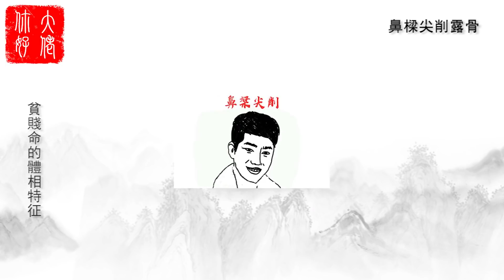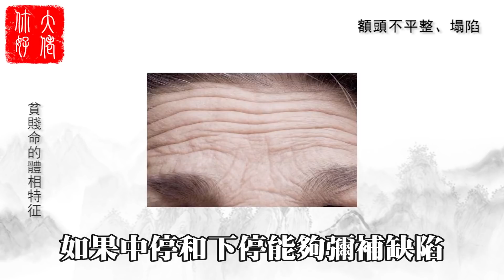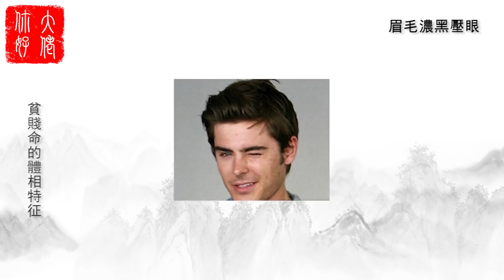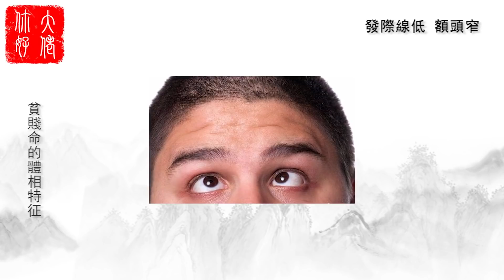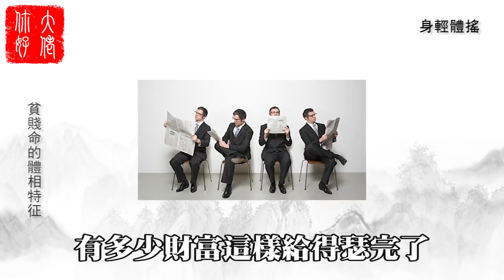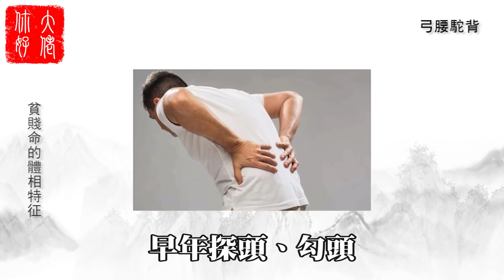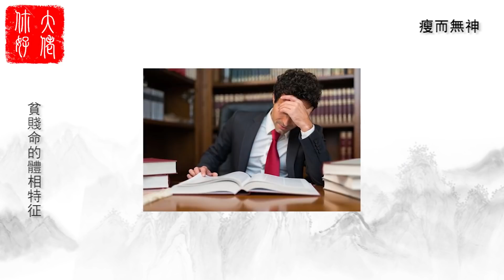男人命好不好，看體相就知道！身上有這15個特征的人，註定貧賤命，中一個都難逃窮命！大佬你好啊